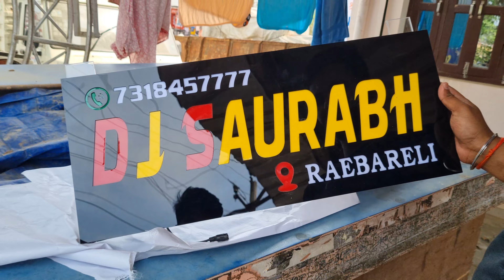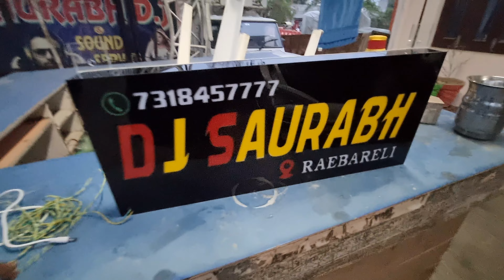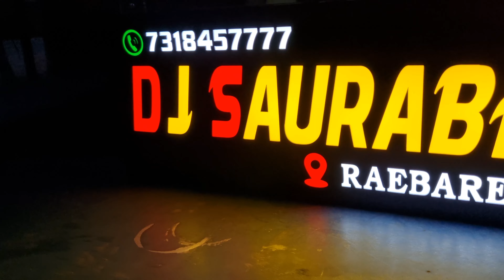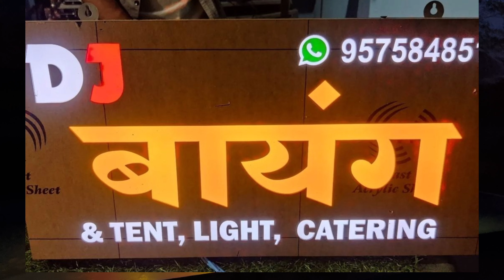ऐसा DJ Name Borad बनवाए बहुत ही सस्ता,ओर अपने DJ Setup का लुक बढ़ाए 2D Light Board, पूरी जानकारी 👇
2D lights board..

Size-- 2ft×1ft

Apne man ka bhi size ban jaega uska charge alag hoga..

Name board with Adaptor with packing..